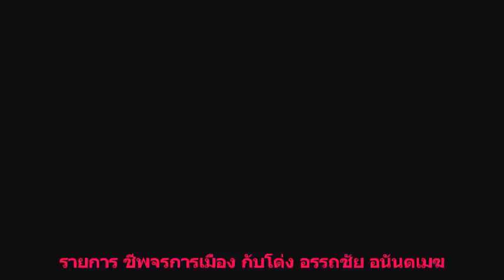ชีพจรการเมือง โด่ง อรรถชัย อนันตเมฆ 27 11 2015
รายการ ชีพจรการเมือง กับโด่ง อรรถชัย อนันตเมฆ ประจำวันศุกร์ ที่ 27 พฤศจิกายน 2558 ดำเนินรายการโดย มิดไนท์ซัน ทางเว็บนปช.อียูสวีเดน
       1. บ้านสี่เสาส่งสัญญาณ ลิ่วล้อตาม ขยี้ อุทยานราชภักดิ์ ไม่จบง่าย ๆ อาจนำไปสู่ความขัดแย้งครั้งใหญ่
       2. ข่าวลือ สะพัด เสี้ยมให้รอยร้าว ปริแยกเข้าไปอีก
       3. ทหาร ต้องสร้างเรื่องกรบข่าว รื้อ ขอนแก่นโมเดล มุขเก่าเอามาขยี้ใหม่ ใครก็ จับทางได้ ..
      4. เลวร้ายกว่า อุทยานราชภักด์ รัฐบาลทหาร เพิ่งผ่าน กฎหมายขายชาติ ...ให้นายทุน